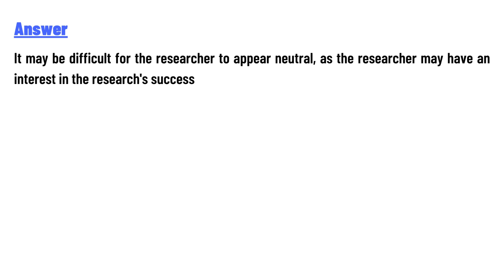A researcher's membership on an advisory board with an organization sponsoring research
A researcher's membership on an advisory board with an organization sponsoring research can create a COI because: